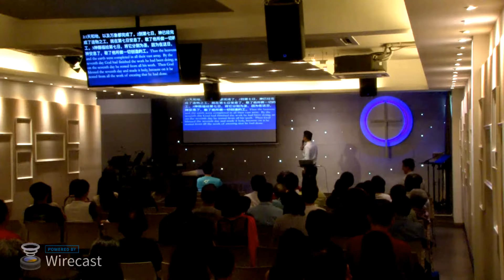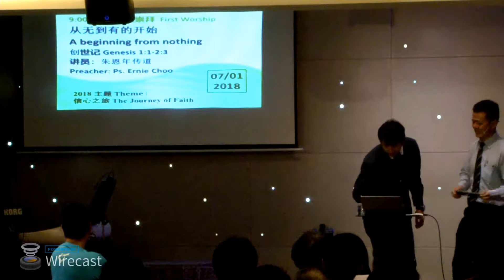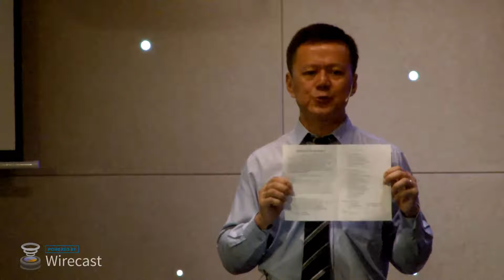Mega Subang CMC (2018-01-07) - 从无到有的开始 A Beginning from Nothing (朱恩年传道)